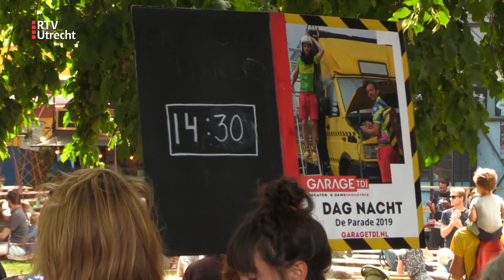Theaterfestival De Parade verkoopt ondanks hitte meer kaartjes dan vorig jaar [RTV Utrecht]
Theaterfestival De Parade heeft dit jaar een prima editie beleefd in Utrecht. Ondanks de hitte werden er iets meer kaartjes voor voorstellingen verkocht dan vorig jaar. Lees hier meer